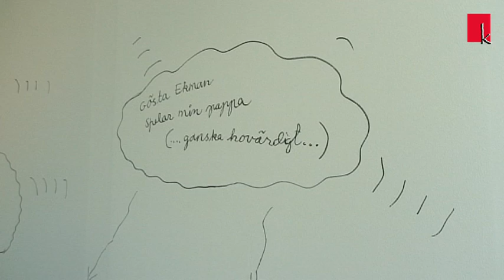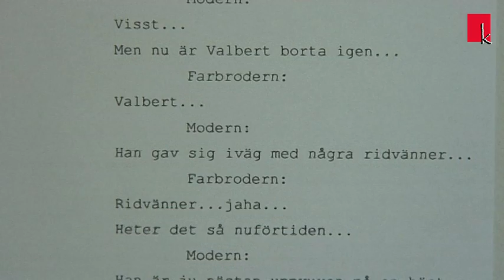Marie-Louise Ekmans filmer på Norrköpings konstmuseum